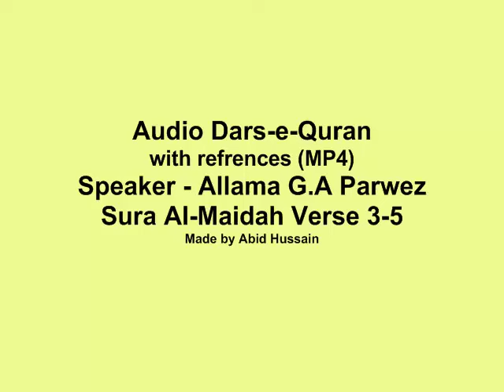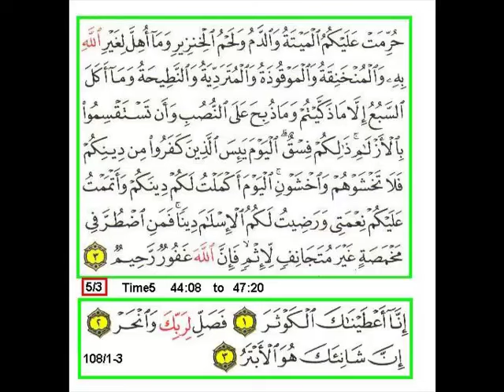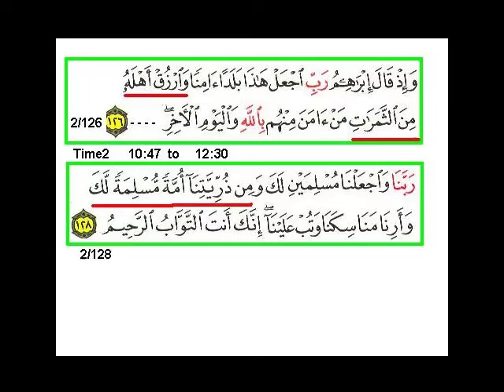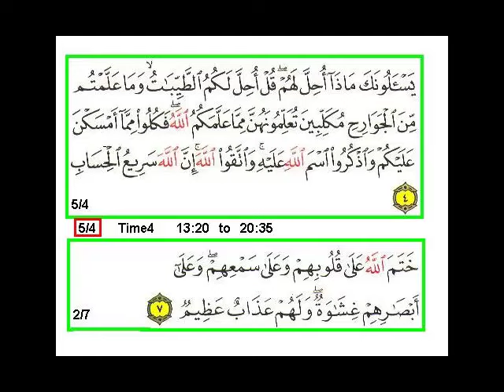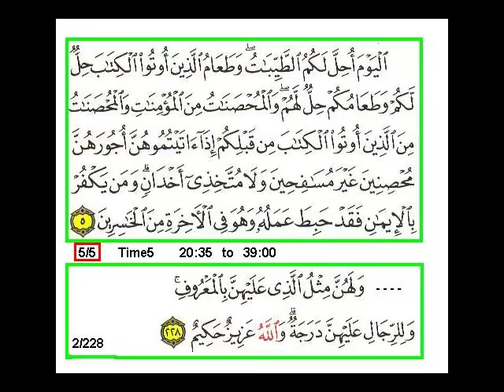Sura 5 Verse 3-5